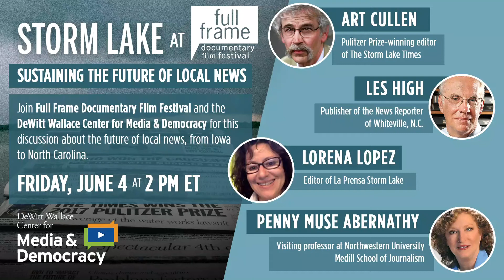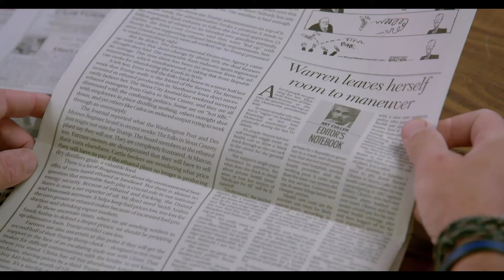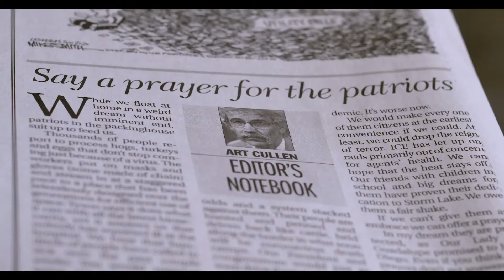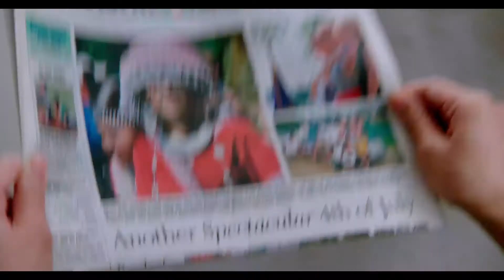Storm Lake @ Full Frame: Sustaining the Future of Local News From Iowa to North Carolina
Full Frame Documentary Film Festival and the Dewitt Wallace Center for Media & Democracy co-presented  this discussion about the future of local news, from Iowa to North Carolina.

Pulitzer Prize-winning editor of the Storm Lake Times Art Cullen in conversation with Les High, publisher of the News Reporter of Whiteville, NC and Lorena Lopez, Editor of La Prensa Storm Lake, moderated by Penny Muse Abernathy, visiting professor at Northwestern University Medill School of Journalism and leading expert on U.S. news deserts.